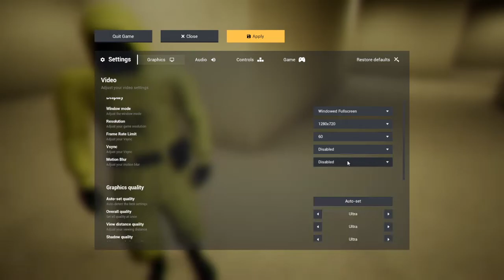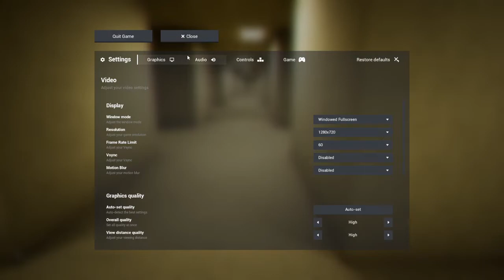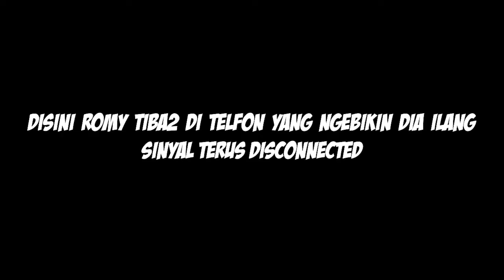Keluar Isekai | Escape The Backrooms /w Mail & Romy #1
Kotak Kreatif merupakan sebuah komunitas game developer Universitas Budi Luhur, yang berdiri pada tanggal 15 November 2016.